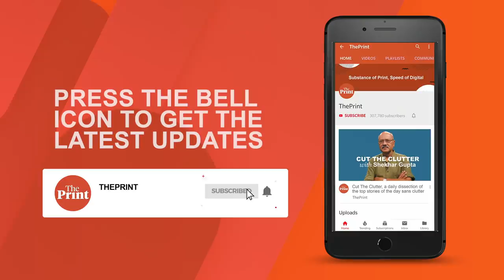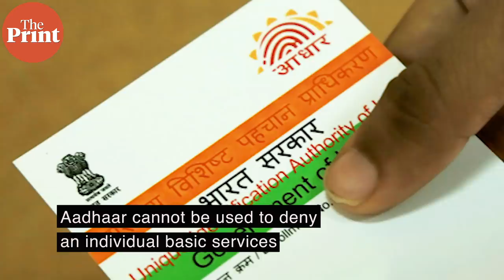What makes CJI designate SA Bobde a man to watch out for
As Chief Justice of India Ranjan Gogoi demits office on November 17, Chief Justice of India designate, Justice Sharad Arvind Bobde would be taking office from November 17. For a judge who has been associated with landmark verdicts like that of Aadhaar and Ayodhya land dispute, nation awaits to see how the court functions under the aegis of the new CJI. ThePrint looks at what makes the next CJI to watch out for.